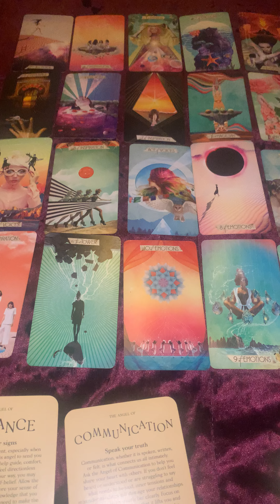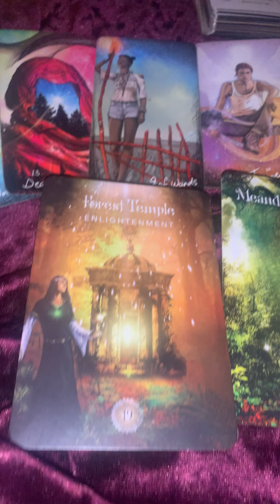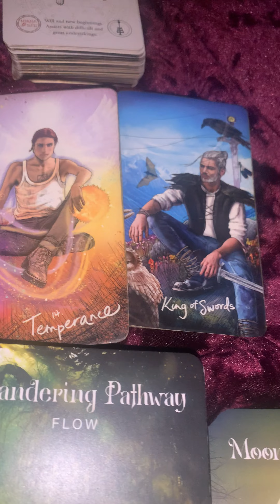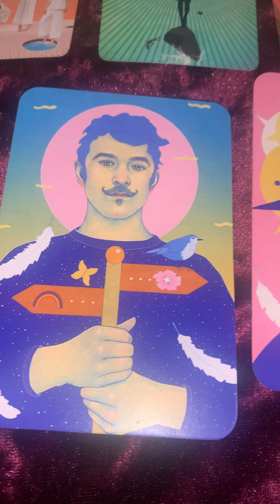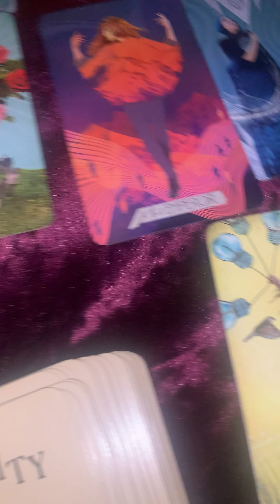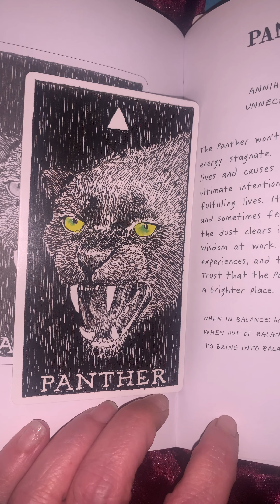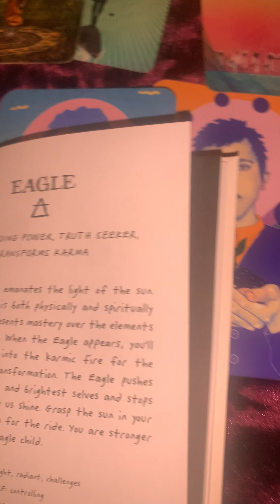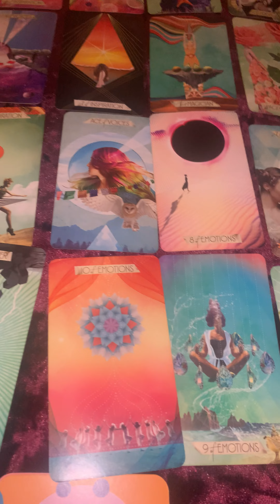🐝COMING 2 U WITH THE TRUTH🚶ABOUT WHAT THEY’RE GOING THROUGH 🚶🏻‍♀️BEING GUIDED BY SPIRIT🪽✨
Tarot readings 🏃🏻‍♀️ 🏃‍♂️ 🏃🏽

ALL PERSONALS ARE PRE-RECORDED AND AN UNLISTED LINK WILL BE DELIVERED VIA EMAIL WITHIN 3 DAYS OF PAYMENT BEING RECEIVED. PRICES AND SERVICES WILL BE AVAILABLE FOR YOU TO CHOOSE FROM WHEN I RESPOND TO EMAILS.

Tip 🫙